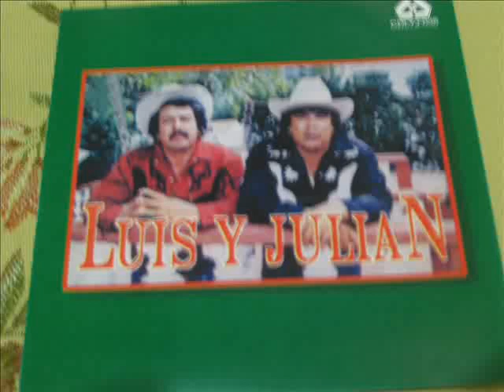mauro garcia 005